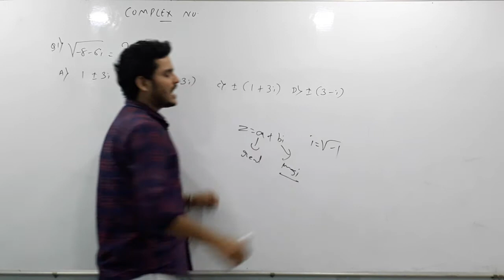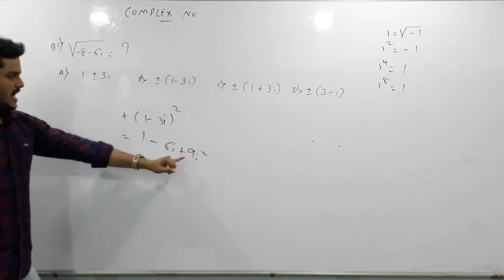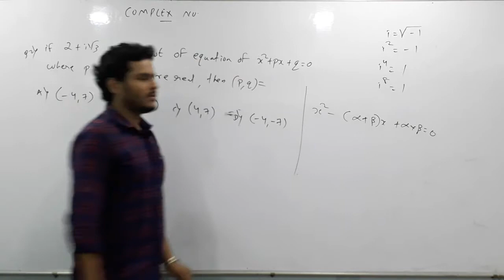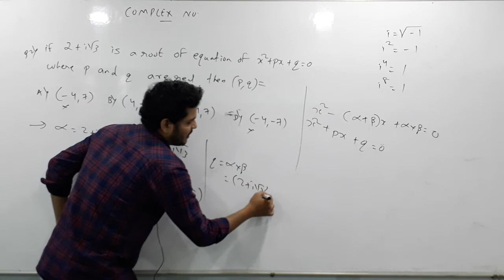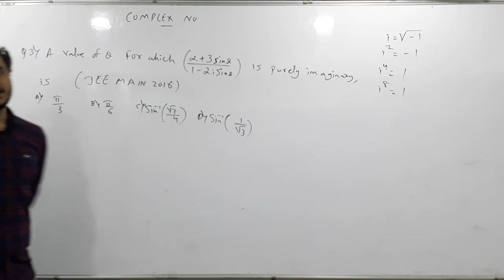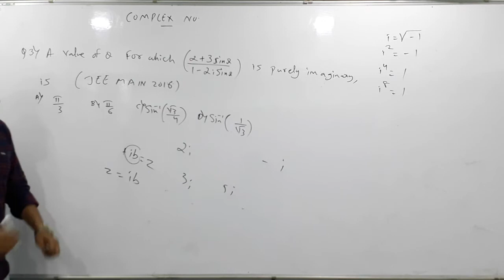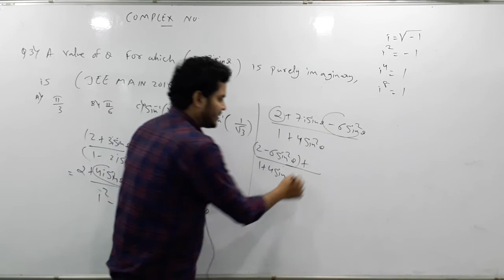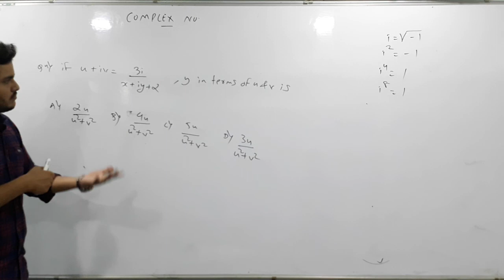JEE( MAIN) ,MHT-CET || COMPLEX NUMBER -Lecture 1